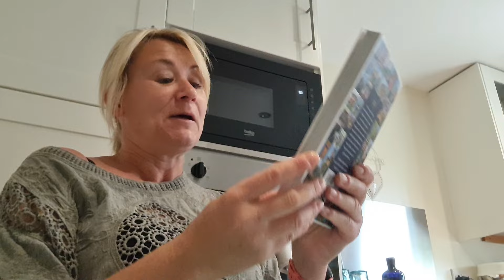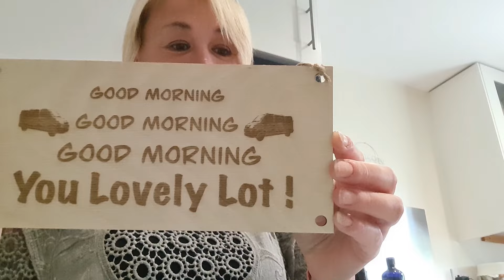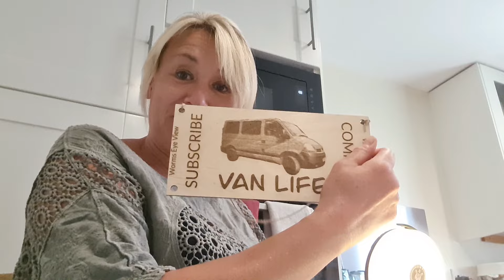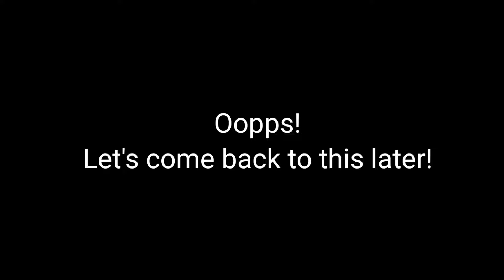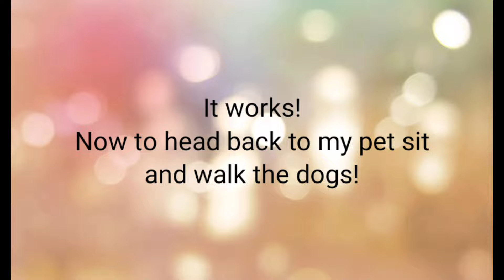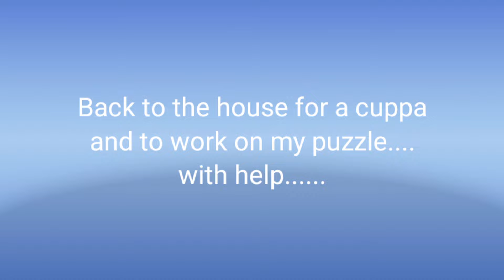MY BIRTHDAY. What did I get? Who did I see? What did I do?